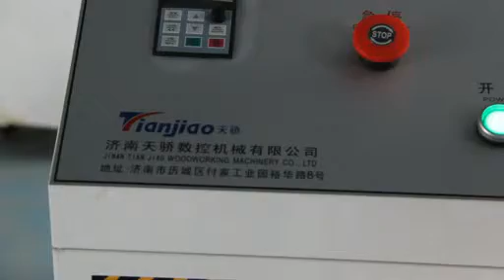automatic cnc wood turning lathe with engraving spindle/madeira automático cnc giro com fuso gravura